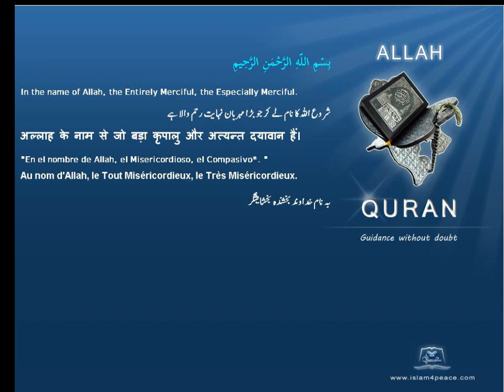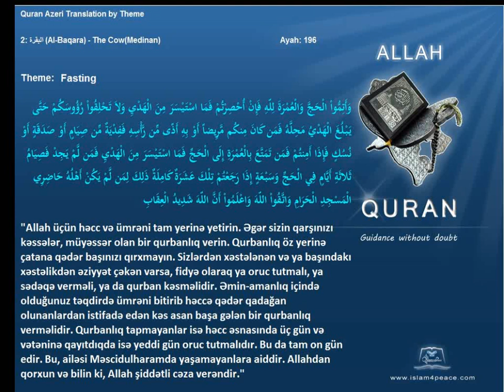Quran by Theme Azeri Fasting Islam4Peace com